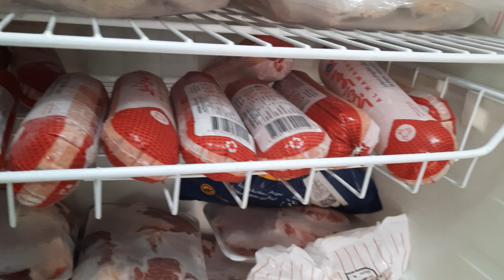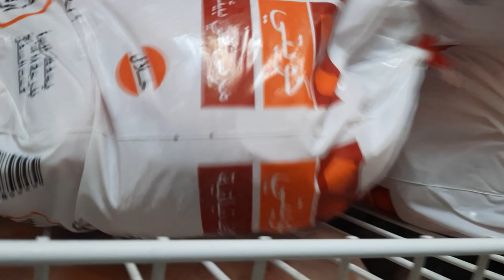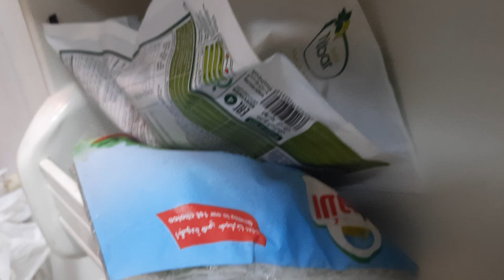lagay natin ang manok sa freezer konti pa nabili @emilycalagahan vlog